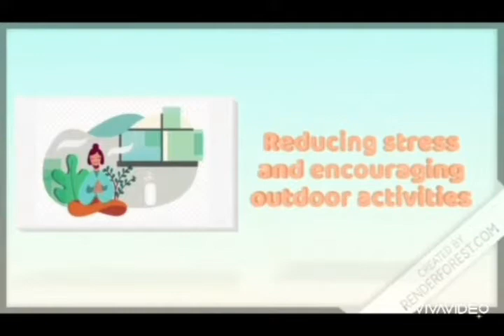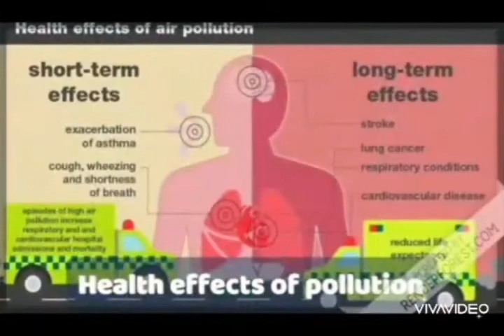Tree plantation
Importance of trees and need of tree plantation